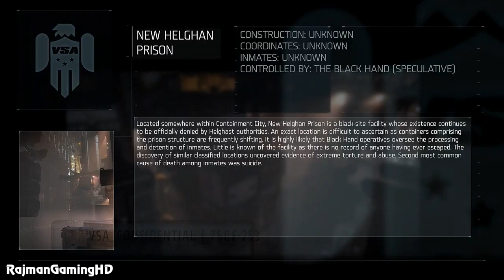Killzone Shadow Fall Walkthrough PART 6 1080p Lets Play Gameplay TRUE HD QUALITY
Killzone  Shadow Fall Walkthrough PART 6